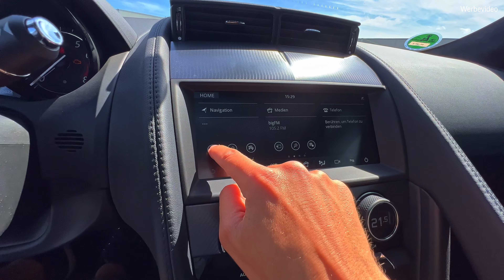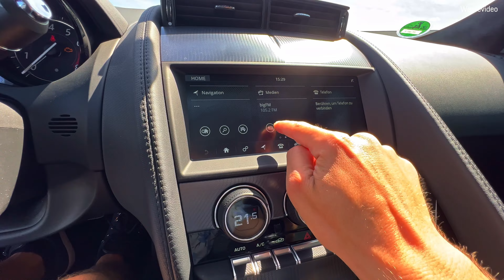718 GT4 vs F-TYPE I Welcher ist besser?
Es wird nicht einfach. Welcher ist besser? Der F-Type, welchen ich nun seit über 3 Jahre und 54kkm daily fahre oder die Waffe Porsche 718 GT4?
Heute gehen wir durch alle Spezifikationen, die Vor- und Nachteile beider Autos und welcher am Ende der Sieger wird🔥

Ich wünsche euch wie immer ganz viel Spaß beim anschauen❤️

Der TheWolfofPassion Hyper-Investor:
 - NiclasGE

Vielen Dank❤️

Werde auch du Heute noch zum TheWolfofPassion Investor und erhalte exklusive Vorteile!

Gefilmt habe ich alles mit einem iPhone 13 Pro 📷

Bis Bald✌🏼
Dustin❤️

718 GT4 vs F-TYPE I Welcher ist besser?